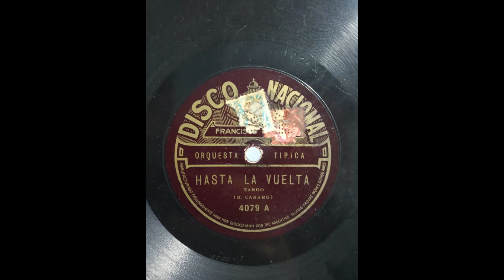Hasta la vuelta [Tango] Francisco Canaro y su Orquesta (1926)